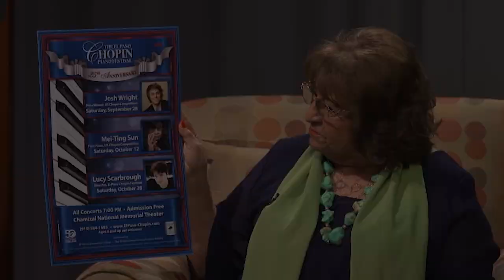Mature Living: Remembering Dr. Lucy Scarbrough